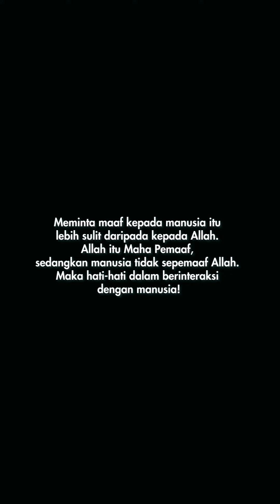Ngga LUCU #2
Kita gak pernah tau perasaan orang lain, mungkin bagi kita hal itu sepele tapi bagi orang lain belum tentu

Bagi kita, ya… bercanda tapi bagi orang lain bisa jadi itu gak lucu dan malah bikin susah dirinya

Mau gunain senjata “manusia tempatnya salah dan lupa”? Berarti kita juga perlu inget kalau “maafnya manusia tak seluas ampunan-Nya.”

Bukan untuk apa-apa, cuma sebagai pengingat supaya kita lebih berhati-hati, meskipun dalam bercanda

Lebih indah lagi, sebagai orang yang mau bercanda; pikir banyak kali, apakah tindakan atau perkataan kita bakal menyakiti hati orang lain atau engga?
Dan sebagai orang yang dibercandain; maafkan kalau tindakan atau perkataan teman kita menyakiti hati kita. Mungkin mereka gak akan ngelakuin hal itu kalau mereka tau tindakan atau perkataannya nyakitin hati kita😌